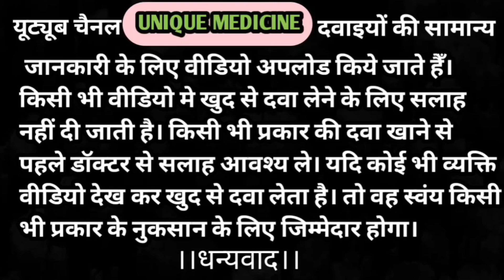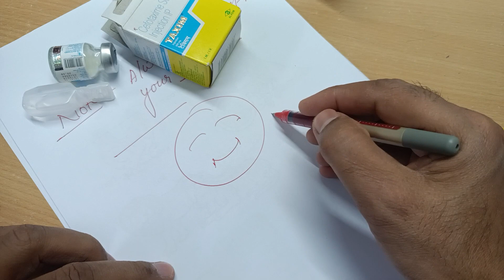Taxim Injection Uses & Benefits । How Taxim Injection Works, Unique Medicine